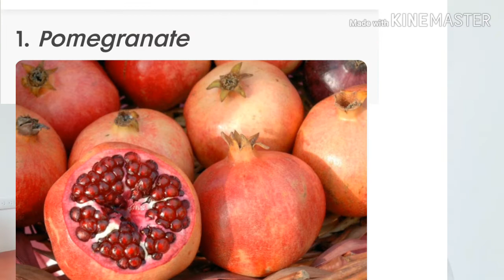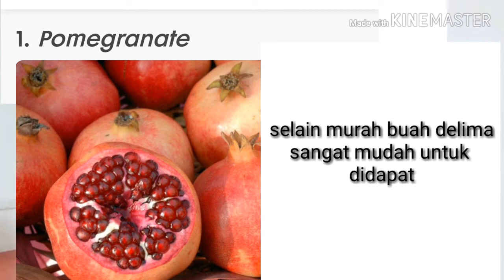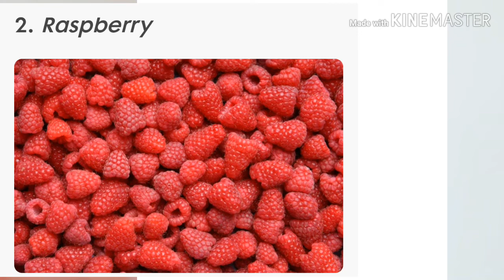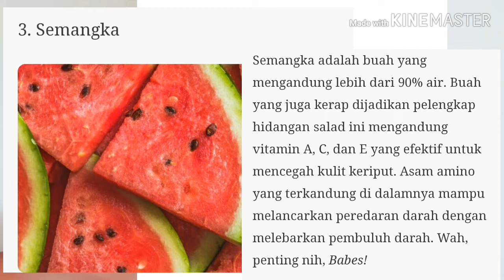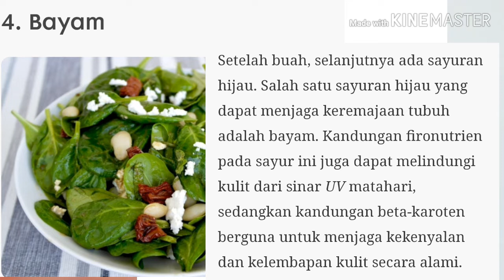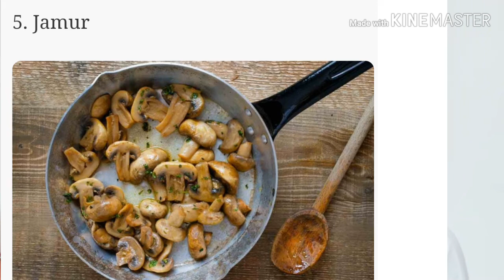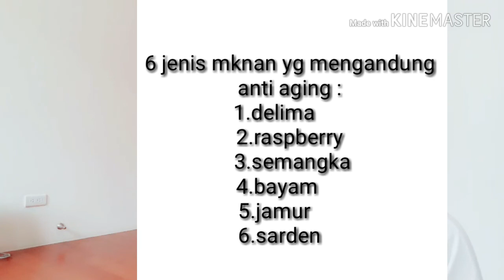jenis makanan yang membuat awet muda.